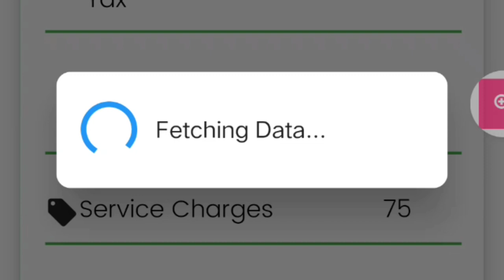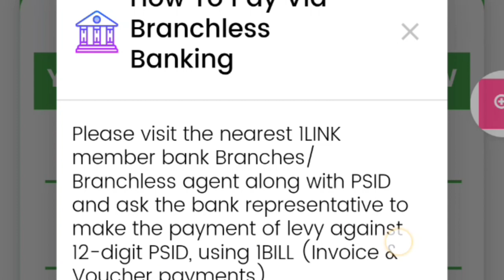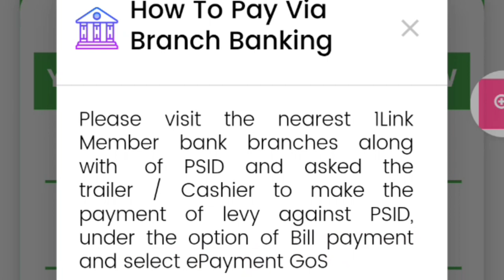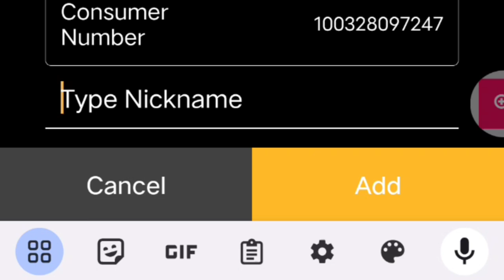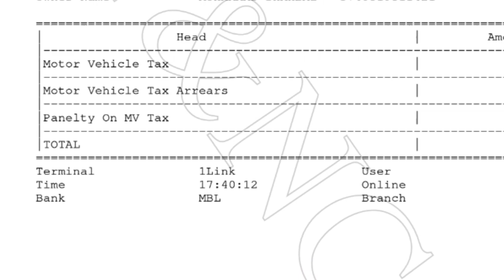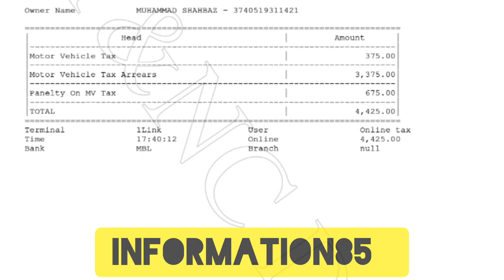How to get Token Tax Online sindh?|information85